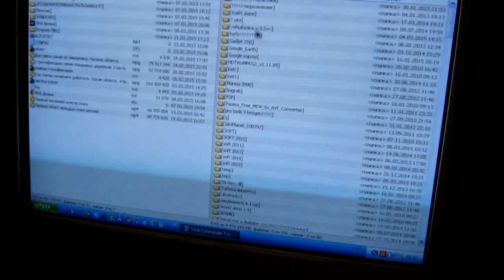Обзор хорошей беспроводной мыши из Китая.good wireless mouse from China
Обзор хорошей беспроводной мыши из Китая
The review of a good wireless mouse from China
Die Übersicht der guten drahtlosen Maus aus China
La revista del ratón bueno sin hilos de China
L'aperçu de la bonne souris sans fil de la Chine